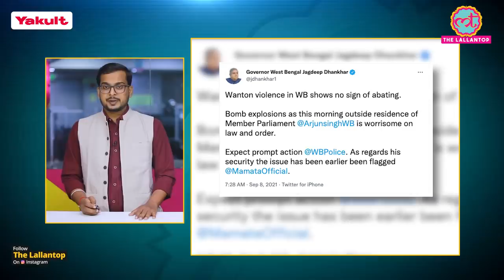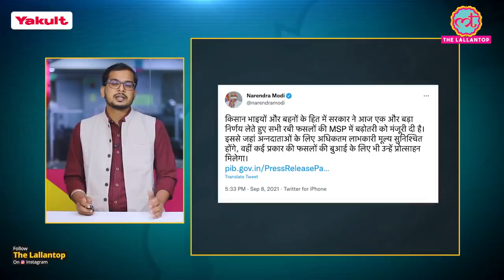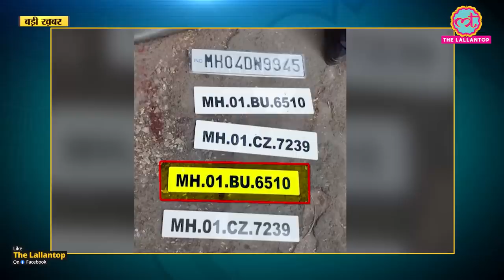Mukesh Ambani को धमकाने के पीछे Sachin Vaze का असली खेल क्या था, NIA चार्जशीट में पूरी कहानी.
Company Website -

For Details -

Yakult is the world’s No.1 probiotic fermented milk drink.

Every bottle of Yakult and Yakult Light contains more than 6.5 billion beneficial bacteria Lactobacillus casei strain Shirota (LcS).

Yakult’s unique probiotic “LcS” helps improve digestion and help build immunity.

Probiotics are defined as “live microorganisms or beneficial bacteria which when administered in adequate amounts confer a health benefit on the host (FAO/WHO 2001)”.

Yakult and Yakult Light are recommended for all age groups including children (1 year and above) and pregnant women.

The Lallantop Show. 08 September 2001
In Antilia case, NIA has filed chargesheet against former Mumbai Police API Sachin Waze and other accused. NIA chargesheet reveals how Sachin Waze planned the murder of Mansukh Hiren with other accused police officers. According to chargesheet. Pradeep Sharma former Mumbai police encounter specialist was assigned the task to eliminate Mansukh Hiren. Chargesheet reveals that Vaze planted explosive with the intention of extortion.
This show also includes updates of farmers protest in Karnal, Haryana.